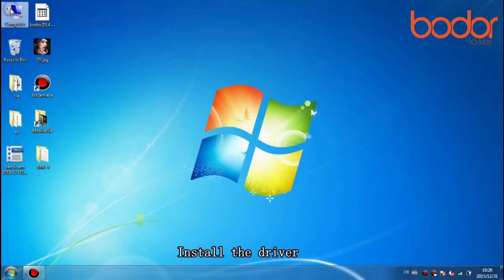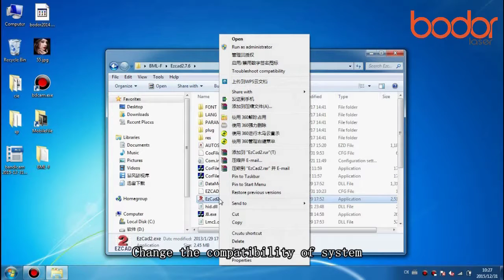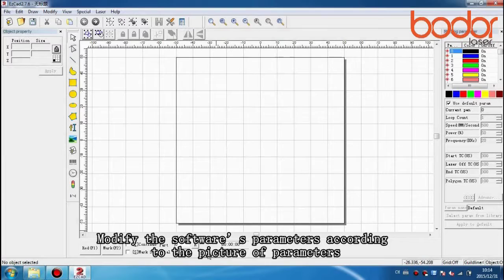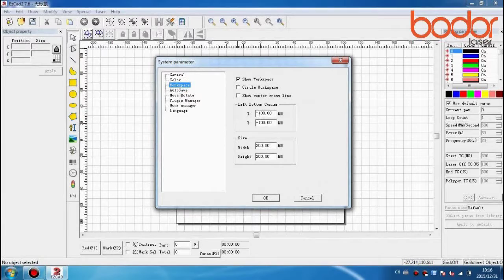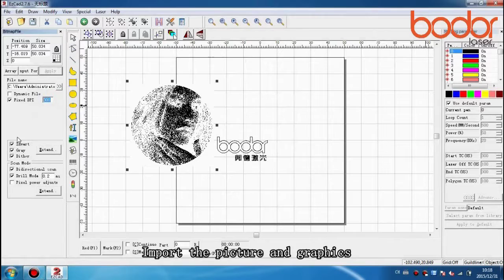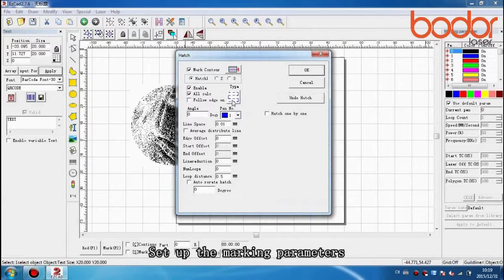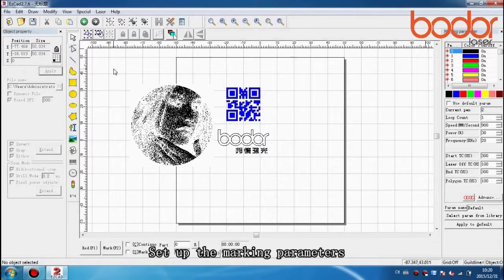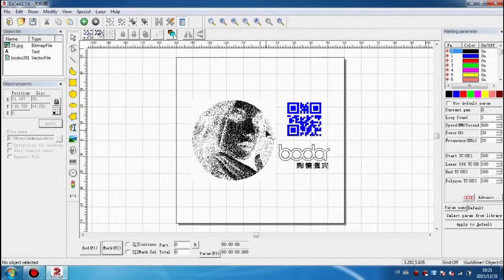BML- FS Installation video-fiber laser marking machine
This is the installation video to teach you how to install our BML-FS fiber laserr marking machine.
Regards
Emma